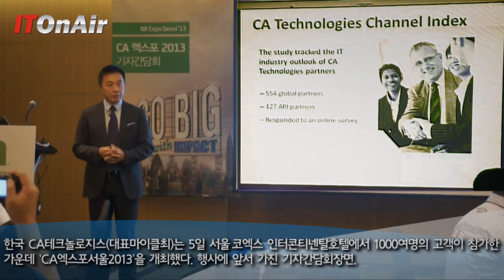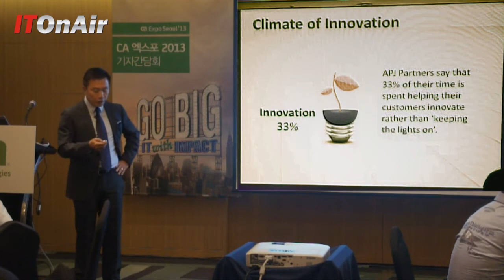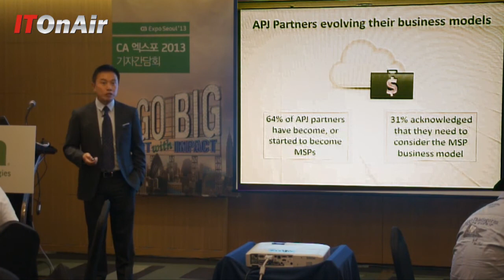IT투자 3대 우선 순위 '모바일, 빅데이터, 클라우드'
CA파트너, IT투자 3대 우선 순위 '모바일, 빅데이터, 클라우드' 꼽아

한국CA, 5일 CA엑스포 서울 개최

한국CA테크놀로지스(대표 마이클 최)가5일 서울 코엑스 인터콘티넨탈 호텔에서 'CA엑스포 서울2013'을 개최했다.

이 행사에 앞서 가진 기자간담회에서 한국CA는 전세계554개CA 파트너를 대상으로 한 설문조사인 'CA테크놀로지스 채널 인덱스2013'을 발표했다.

라이오넬 림CA 아태지역 사장은 "이번 조사결과 CA파트너들은IT투자3대 우선 순위로 모바일, 빅데이터, 클라우드를 꼽았다"고 밝혔다. 이들 파트너들은 평균33% 시간을 고객 신규 서비스 프로젝트에 투자한다고 밝혔다. 일반적으로 기업IT 예산의80%는 유지 보수 및 운영에, 20%만이 혁신 과제에 투자되는 것으로 알려져 있던 점에 비춰볼 때 약간 상회하는 수치다.

전세계 경제의 불확실성 속에서도CA 테크놀로지스APJ 파트너의46%는IT 예산이 증가될 것으로, 36%는 지금과 비슷할 것으로 전망했다.  (by devmento)